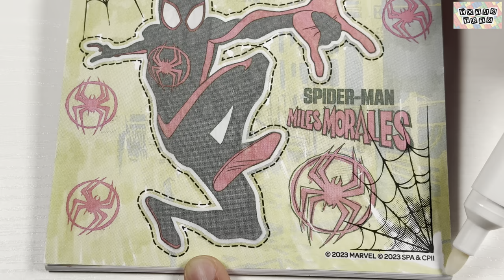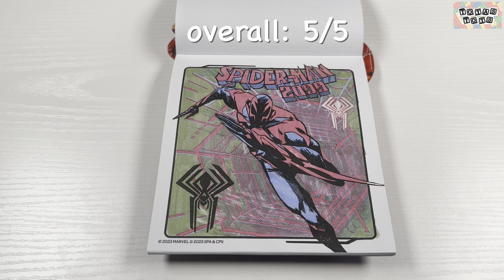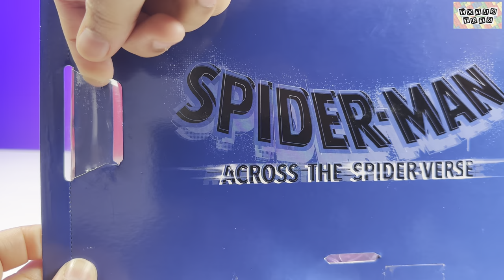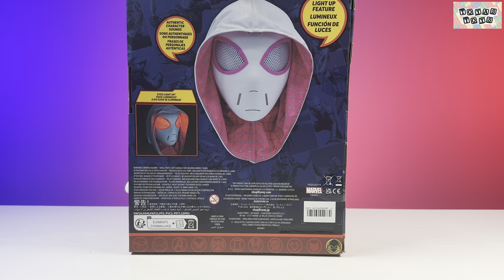Marvel Spiderman Collection Unboxing Review | Spider-Man Across the Spider-Verse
Hi there! In this video, we unbox a curated collection of products from Marvel's Spiderman Across the Spider Verse (2023) movie! The merchandise includes characters from the newly released film-- such as Ghost-Spider, Miles Morales, Spider-Man 2099, Spider-Punk, and much more! We hope you enjoy!

- Marvel Spider-Man: Across the Spider-Verse Water Bottle